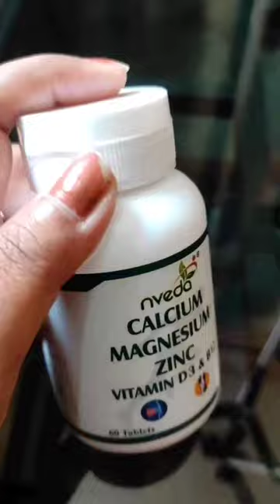Dr Sarikaverma explains the importance of Multivitamins in our daily routine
Nveda Calcium Complex for healthy Hair, Skin and Bones. Let us work on our skin and hair with @nveda.in

Symptoms of Calcium Deficiency
• Back or body pain
• Tiredness or Fatigue
• Hair fall
• Brittle nails
• Coarse hair
• Osteoporosis.
• Dry skin

Pack of 2

Pack of 2